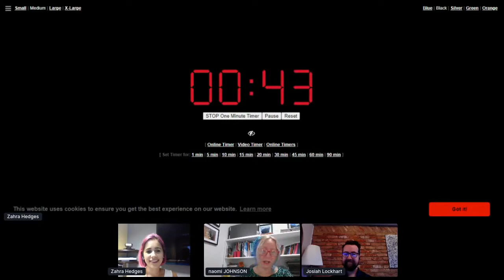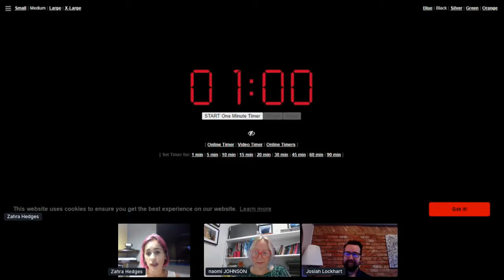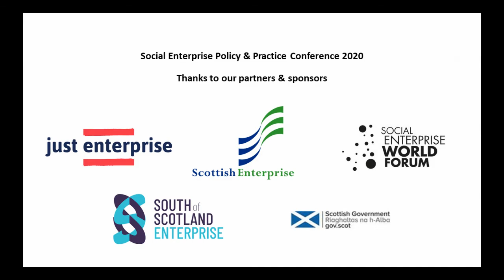Keynote 1 Context Evidence & Data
There is no doubt the COVID-19 pandemic has seriously impacted the economy and society.

Here we are joined by Naomi Johnson, Social Enterprise Scotland and Josiah Lockhart, CEO, Firstport + FirstImpact Group to analyse the data from the Third Sector Resilience Fund and sector studies,; look at how the government responded and what measures might need to take place as Scotland recovers.